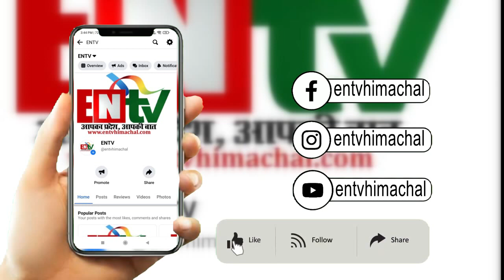सरस्वती विद्या मंदिर वरिष्ठ माध्यमिक विद्यालय भटेड ने मनाया वार्षिक उत्सव